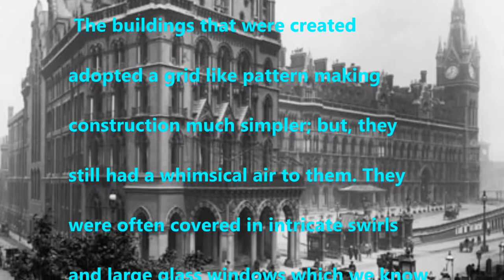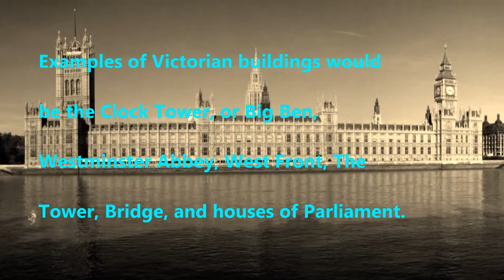Victorian London Project Video 4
This is a series of videos I did for a school project.   i.e. its not very interesting... its just on here as a way of showing it to  my class.